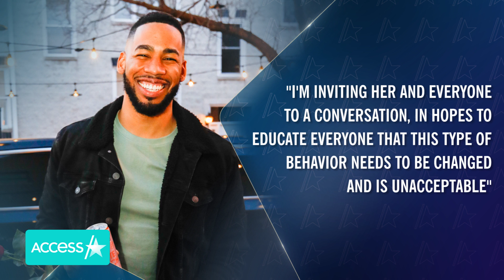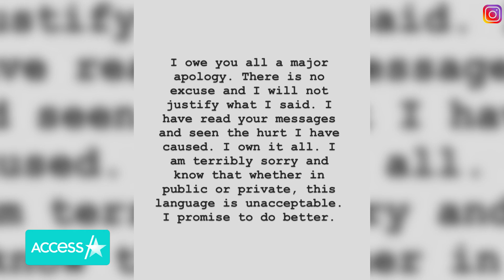Mike Johnson Blasts Hannah Brown for 'Unacceptable' Behavior | Bachelor Brief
Mike Johnson has a few things to say to Hannah Brown after she faced major backlash for singing the N-word. Mike, who competed for Hannah's final rose during her stint on "The Bachelorette" and was a clear frontrunner among fans to become the franchise's first black male lead, called the former beauty queen's actions "unacceptable." "What Hannah did was unacceptable. Issues like this bring light to the bridge of pop culture and racism within our country. I'm inviting her and everyone to a conversation, in hopes to educate everyone that this type of behavior needs to be changed and is unacceptable," he told TMZ.